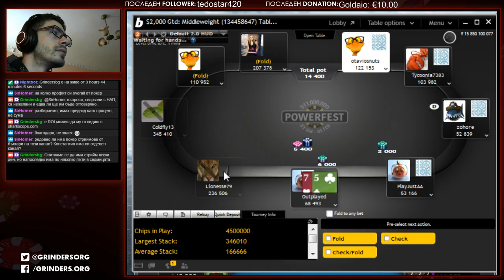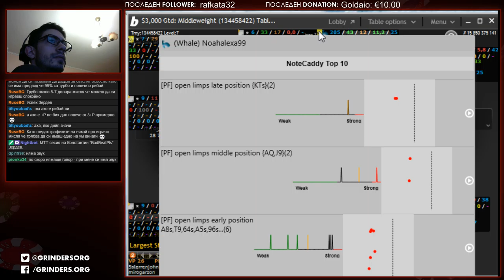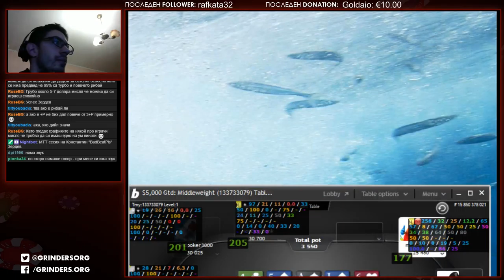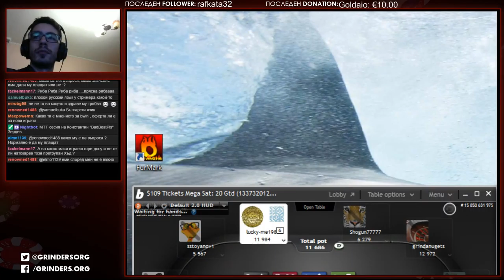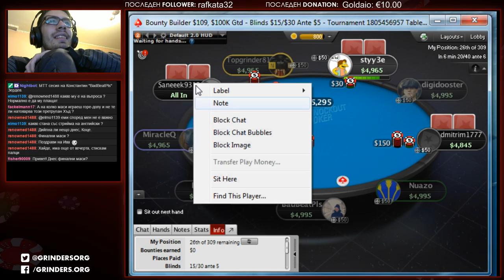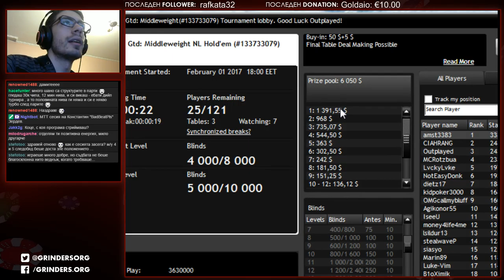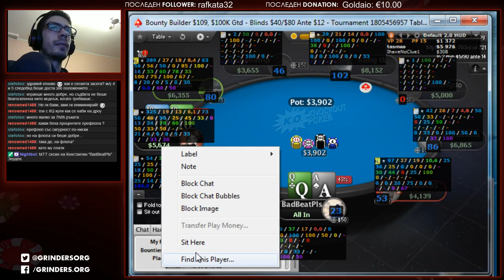Grinders TV - MTT - Константин "BadBeatPls" Зердев 01.02.2017